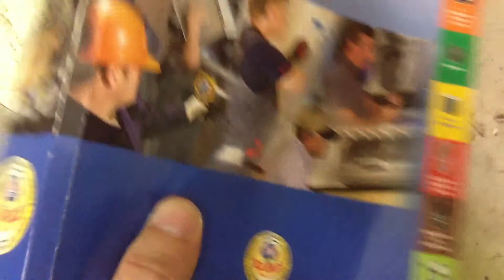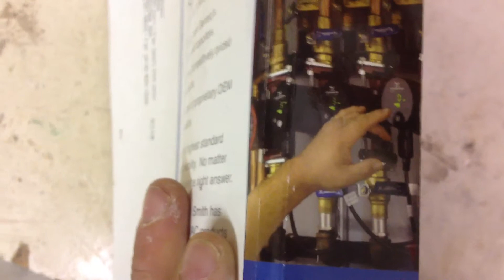Hidden hand. NWO illuminati symbology. 4th age & the V. Zero hour. Credit for Michigan collapse. 33.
Hidden hand. NWO illuminati symbology. 4th age & the V. O hour. Credit for Michigan collapse. 33.